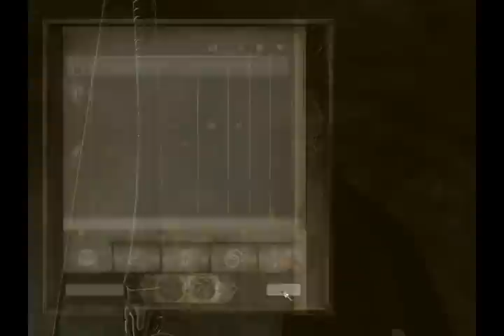Let's Play Oblivion Episode 30 - Killing Field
And we get a fancy sword.